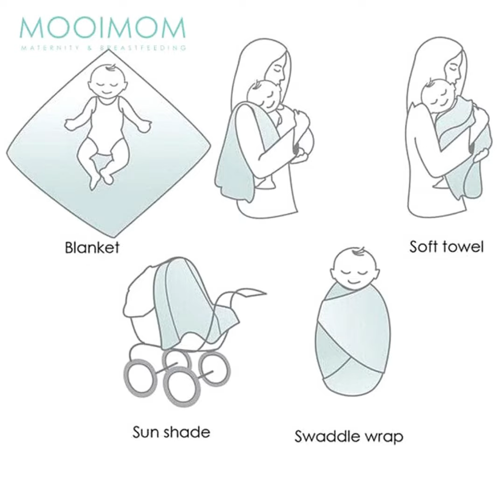ADEKMUNGIL REVIEW ON MOOIMOM MUSLIN BLANKET SWADDLES MULTIFUNCTION SHEETS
Swaddle Selimut bedong bayi
Daya serap air tinggi
Bahan lembut
Sirkulasi udara yang baik
Bebas resleting, tekanan, dan kancing

Bahan : 100% katun

Size : Panjang 110cm x Lebar 110cm

Motif : Gray Star, White Star, Giraffe, Fish, Cross, Feathers, Lightning, Peace

MOOIMOM Muslin Swaddle Blankets adalah selimut bedong yang aman dan lembut untuk kulit bayi. Dengan 100% bahan katun organik, dapat dengan cepat menyerap air pada tubuh bayi setelah mandi.

Membalut seluruh tubuh bayi, melindungi bayi dari dingin.
Dengan ukuran yang besar, dimana lebih dari cukup untuk membalut bayi yang baru lahir dengan nyaman sehingga bayi bisa tidur dengan nyaman.